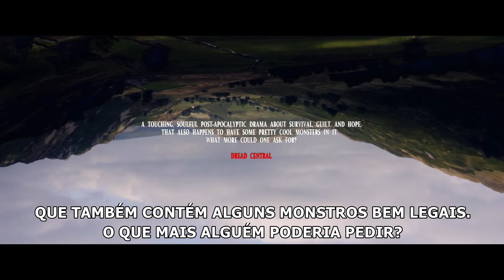Walking Against The Rain 2022 Trailer Legendado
Walking Against the Rain 2022
Trailer legendado em português Br.
Direção: Scott Lyus.
Artistas: Sophia Eleni, Reece Douglas,James Swanton e Johnny Vivash.

Sinopse: O filme conta a história de dois estranhos, Blair e Tommy, que estão navegando por uma paisagem árida em uma tentativa desesperada de se encontrarem. Com sua única forma de comunicação sendo dois microfones de rádio operados por bateria prestes a morrer e com um novo mal na forma de 'The Forsaken” rastreando-os, eles devem aprender a enfrentar a perda e redescobrir a confiança na humanidade.